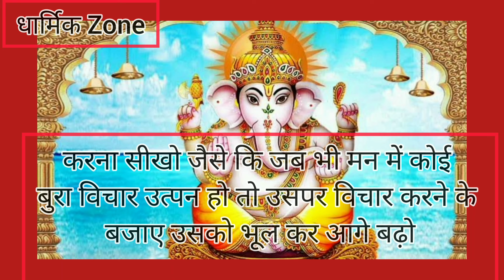गणेश जी का अति आवश्यक संदेश ।।तुम सफलता के बहुत पास पोंछ चुके हो ।। अब को गलती मत कर देना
About This Video :

यह एक धार्मिक मोटिवेशनल वीडियो है यह वीडियो लोगो को भगवान से जोड़ने के लिए बनाई गई है और उनके जीवन में भक्ति उत्पन करने के लिए बनाई गई है यह वीडियो उन्हें हौसला देने के लिए बनाई गई है ताकि वे खुशी से अपना जीवन व्यतीत कर सखे और हमेशा मोटिवेटेड रहे इस मै हमारा कोई निजी स्वार्थ नहीं है..!!

ganesh ji ka sandesh
mahadev ganesh ji ka sandesh                       mahadev ka chamatkari sandesh                          bhagwan ka sandesh
shiv shankar ka sandesh
maa kali ka sandesh
bramand ka sandesh
 bhagwan ganesh ji ka sandesh                                                        11:11 ❤️ maa kali ka sandesh                         11:11 ❤️ ganesh ji ka sandesh                        bhole baba ka sandesh

urgent shiv sandesh , urgent message from shiv ji 🕉️ shiv sandesh महादेव का संदेश । नीलकंठ महादेव का संदेश । भोलेनाथ का संदेश । पशुपति का संदेश । शिव शम्भू का ज़रूरी संदेश । शिव जी का संदेश । महादेव का संदेश । महादेव ने चुना है आपको इस संदेश के लिए । महादेव का अनमोल संदेश आपके लिए । mahakal urgent message | Mahadev urgent message for you  | शिव जी का अनमोल संदेश आप के लिए । Mahadev message 💌 urgent message from Mahadev

Message From Your Surya Dev Ji Don't Ignore.

🕉️ Shiv ji 🕉️ wants to  talk to you  💥 don't ignore Lord shiva message.

🕉️ Message of Lord Vishnu 🕉️ ❤️ He want to talk  with you 💥 don't  ignore his blessing

💯 Urgent Message of Maa 🕉️ Lakshmi 🕉️ मा लक्ष्मी आपसे कुछ कह रही है ❤️💰 don't ignore wealth 💰❤️

Don't Ignore Message of Lord 🕉️ Ganesha 🕉️ He wants To Bless You.

🕉️ 💰Lord Krishna 💥 want to talk to you 🔥

Dont ignore him कृष्णा आपसे कुछ कह रहे है

😍 Universe Ne Tumhare liye  Ak Shubh Sandesh  Bheja Hai

11:11 Urgent Message from Your Universe  Don't ignore him

Universe Ne Tumhare liye Ek Sandesh Bheja  Hai Don't Ignore

Maa Vaishno Wants To Talk To You  Don't Ignore Maa Vaishnu